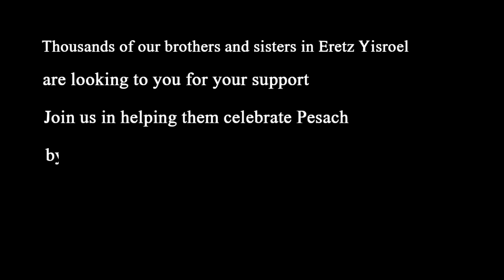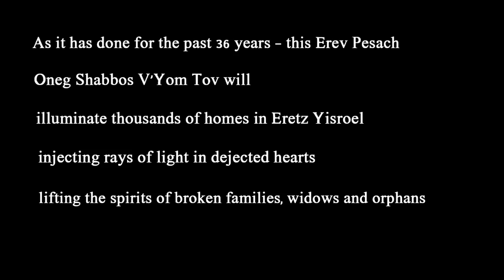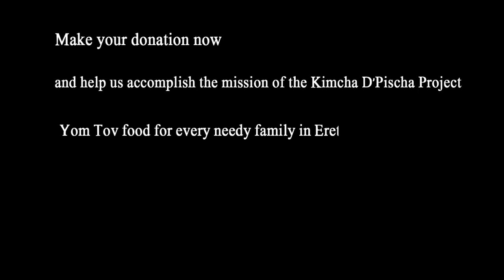קמחא דפסחא - "עונג שבת ויו"ט" ע"י הרב אפרים שטערן Pesach Distribution by Oneg Shabbos V'Yom Tov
חלוקת קמחא דפסחא הגדולה בעולם של מפעל החסד "עונג שבת ויו"ט" ע"י הרב אפרים שטערן

World largest Pesach Distribution by Oneg Shabbos V'Yom Tov Rabbi Ephraim Stern in Yerushalayim

It’s all systems go at Oneg Shabbos V’Yom Tov and  last minute preparations are well underway  for the 5776 Pre-Pesach Market – a market unlike any other, which will take place  in Yerushalayim and Beit Shemesh.

This Tuesday 10th Nissan, Rechov Shmuel Hanavi in Yerushalayim, and Wednesday, 11thNissan, Rechov Rav Yehuda Hanasi in Beit Shemesh, the streets will be closed off to traffic and transformed into open air markets, combining the essence of chessed with the mitzvah of Kimcha D’Pischa.
Artscroll

Askanim and volunteers worked tirelessly in their modest headquarters processing all the lists well in advance, providing the individualized Yom Tov package to abundantly meet each of the more than 10,000 recipient families’ needs.  Each family has already received their personalized vouchers in a discreet manner, together with the itemized information of exactly what they will be “buying” and where and when it can be picked up.

The Pre-Pesach Market 5766 is fully stocked for more than 10,000 food packages consisting of a colossal 80,000 pounds of meat and chicken, 30,000 pounds of Matzos, 92,000 bottles of wine and grape juice from Italy for Kiddush and Arba Kosos, close to 2 million eggs and seven hundred thousand kilo of fruits and vegetables, and much much more.

Families arrive at the market where there is an upbeat atmosphere as they pass the individual distributions points with their shopping carts and load the handpicked top-quality Pesach provisions and produce, in exchange for their individual vouchers which are the “currency” of this unique market.

The “customer” comes to the beginning of the street and approaches a pile of potatoes, presents the voucher and a volunteer loads a few sacks into his cart.  He then proceeds to a skid of apples and similarly a volunteer lifts a few cartons and places them in his cart.  From there the “customer” continues on to the variety of canned goods, wines and other non-perishables before proceeding to the huge stock of matzos and then to the large freezers to pick up  his meat, fish and chicken.

Finally the “customer’s” voucher envelope is empty and his shopping cart is overflowing with everything his family needs to guarantee a joyful, worry-free Yom Tov. The calm, dignified, relaxed atmosphere truly makes a difference.  The emotions written on the faces of the “customers” who come to shop at the pedestrian market attest to the tremendous impact on their lives.  The reaction of joy, relief and tears of gratitude is frequently displayed openly, as families load their shopping into the vans and taxis that are lined up to transport the “shopper” and his provisions to his home, which is already sparkling and clean in honor of Pesach.

Besides all the pre-planning, Oneg Shabbos V’Yom Tov, always prepares far more merchandise than the amount of the vouchers so that they can accommodate the influx of “last minute shoppers” from all ‘types and stripes’ and present themselves as in need fortzorchei Yom Tov.

Simply sponsor a family this Pesach for $250 with the knowledge that Rabbi Stern and Oneg Shabbos V’Yom Tov are able to stretch every donor dollar to its maximum potential by their cost effective system of buying in bulk from manufacturers and suppliers who offer a generous discount.

As you sit down to the Seder with your families you will have the zechus of having fulfilled Kol Dichfin as you envision the family that you have sponsored having oneg Yom Tov in Eretz Yisroel and may we all be zoche to L’Shana Habaah B’Yerushalayim.

By mail:

Oneg Shabbos and Yom Tov

183 Wilson St. # 339